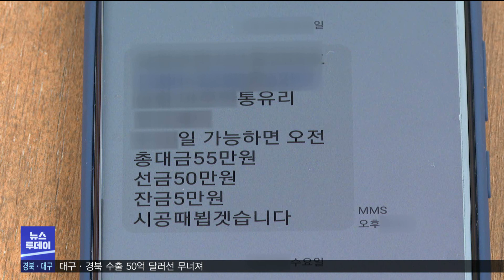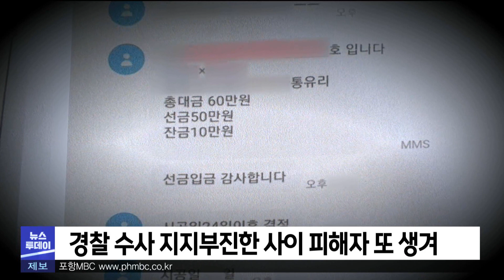동네 업자라 믿고 맡겼는데‥당근마켓 시공 사기 (2022.06.20/뉴스투데이/포항MBC)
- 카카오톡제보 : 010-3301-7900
- 카카오톡ID : PHMBCJEBO